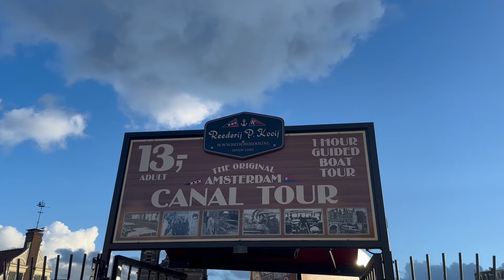Amsterdam Canal Boat Tour, The Netherlands | Travel With Me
Cool background music right?

Outro:Music by oh, the joy. - 1pm in san francisco